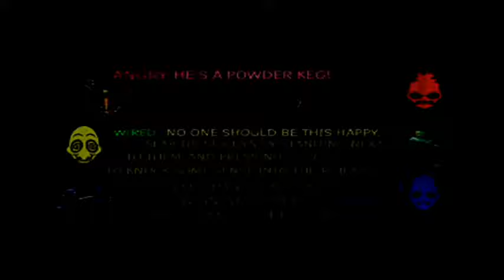Oddworld Abe's Exoddus - Part 6 Welcome to Fee Co. Depot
We have past the trials of both the Mudanchee and Mudomo Vaults, so now, our task is to head to Soulstorm Brewery and shut it down just like what we did to Rupturefarms.